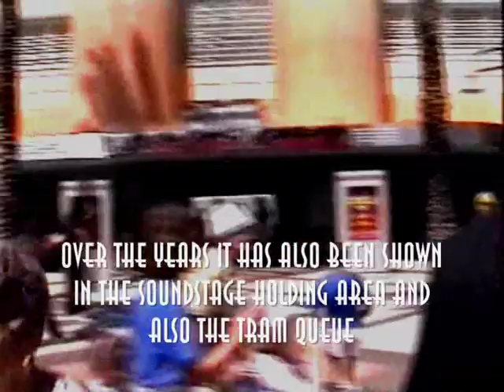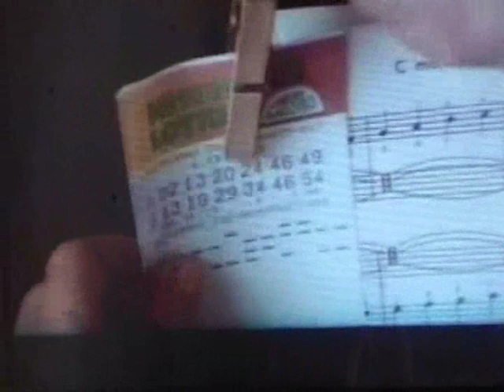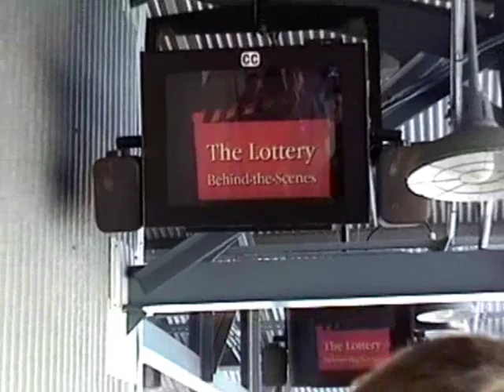The Lottery at Disney-MGM Studios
The Lottery - the Bette Midler film IN FULL, with `the making of` too.